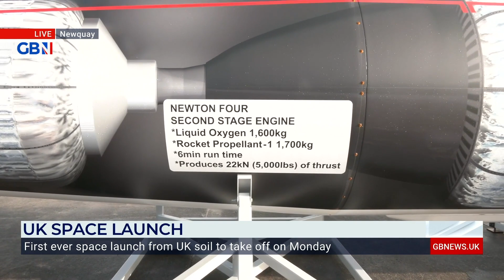First ever space launch from UK soil is to take off | GB News' Jeff Moody is at Spaceport Cornwall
GB News' Jeff Moody takes a look behind the scenes at Spaceport Cornwall, as the first ever space launch from UK soil is to take off on Monday from Newquay.